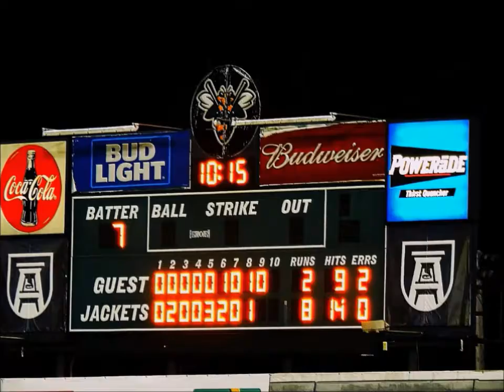Au Revoir, Augusta GreenJackets.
Augusta GreenJackets' final game at Lake Olmstead Stadium on Labor Day, September 04, 2017.